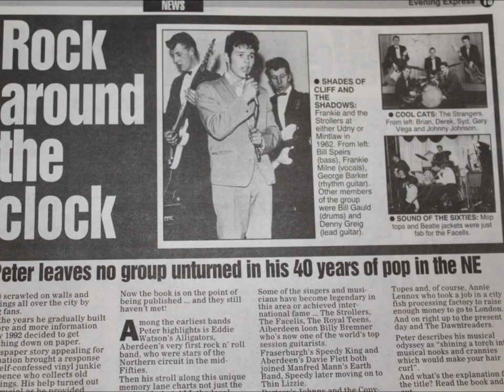'Ain't Nobody's Business' - Frankie Milne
An old 'Blues Classic' written in 1922. Lyrics have varied with various versions through the years, (including this one)